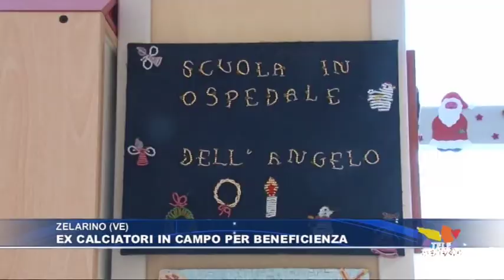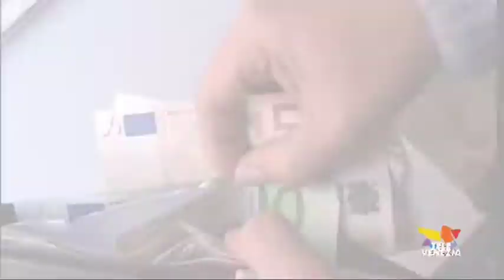Le brevi del 10 Gennaio 2014